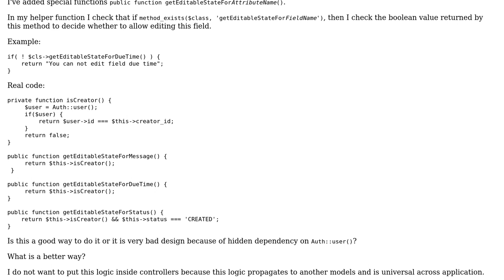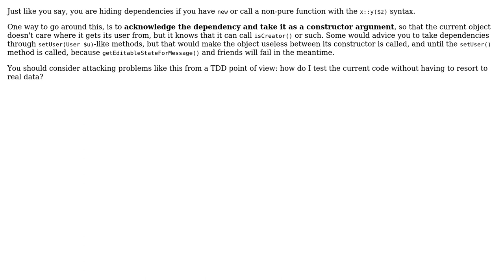Code Review: Authorization checks for editing attributes of a task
With thanks & praise to God, and with thanks to the many people who have made this project possible! | Content (except music & images) licensed under CC BY-SA | Music | Images & others | With thanks to user chelmertz user changer user 200_success and the Stack Exchange Network Trademarks are property of their respective owners. You are responsible for your own actions.